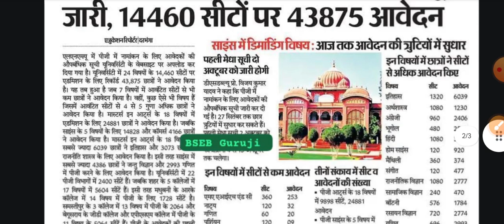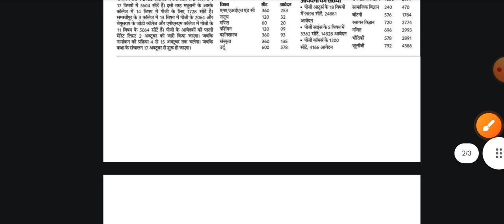LNMU PG Admission 2024-26 |प्रोविजनल लिस्ट में नाम नहीं तो मेरिट लिस्ट में भी नाम नहीं | MA नामांकन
Description बॉक्स में आपका स्वागत है |
नमस्कार साथियों उम्मीद है ,कि आप और आपके  परिवार सभी अच्छे होंगे |
कमेंट बॉक्स में आकर आपको बिल्कुल अच्छा महसूस हुआ होगा🙏
 नीचे आपके लिए कई ऐसे जानकारी दिया गया है ,जो शायद आपके लिए आवश्यक हो तो आप उन्हें भी जरूर पढ़ें साथ ही हमें हेलो बोलना ना भूले

MNC Classes
MNC Classes

Video Tags

प्रोविजनल लिस्ट में नाम नहीं तो मेरिट लिस्ट में भी नाम नहीं ,
MA नामांकन,